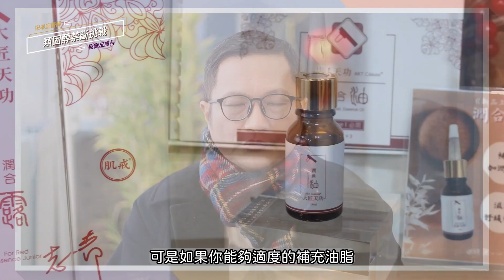類固醇上癮怎麼辦？皮膚科醫師解析依賴成因與安全應對 | 舒膚肌戒小教室 EP8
歡迎回到舒膚肌戒小教室。類固醇是皮膚科常見且有效的藥物，但長期或不當使用可能導致皮膚依賴。本集我們邀請資深皮膚專科主任醫師，在 5 分鐘內為您解析類固醇依賴的成因、可能出現的禁斷症狀，以及應對和長期護理的建議。

影片中，醫師將說明為什麼會產生類固醇依賴和反彈現象，並解釋類固醇禁斷過程可能帶來的不適症狀。同時，也會提供一些緩解禁斷症狀的策略，並簡要提及食用橄欖油在皮膚健康方面的潛在益處和使用方法。

影片重點：

類固醇依賴與反彈： 了解長期或不當使用類固醇可能導致皮膚依賴的原因。
類固醇禁斷症狀： 認識停用類固醇後可能出現的皮膚不適反應。
應對類固醇禁斷： 學習一些可能有助於緩解禁斷症狀的方法。
橄欖油與皮膚健康： 簡要了解食用橄欖油對皮膚的潛在益處和使用方式。
發現皮膚健康的新大陸？
看這裡！還有 獲取更多皮膚科學的專業知識！

請注意： 脂漏性皮膚炎 (Seborrhea / seborrheic dermatitis / 脂溢性皮炎) 的相關資訊，建議在其他更專注於此主題的影片中詳細說明。本影片主要討論類固醇依賴的問題。

極緻皮膚專科診所：
官方LINE帳號：@boz9803t
微信WECHAT：abskintw123

門診預約時段：
（週一）13:00~17:00
（週三）18:00~21:00
（週六）10:00~14:00